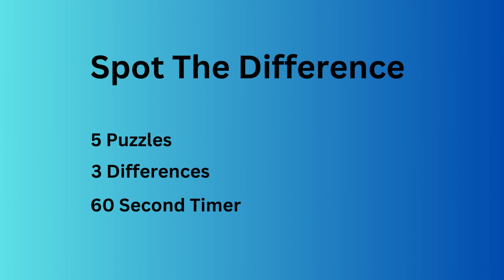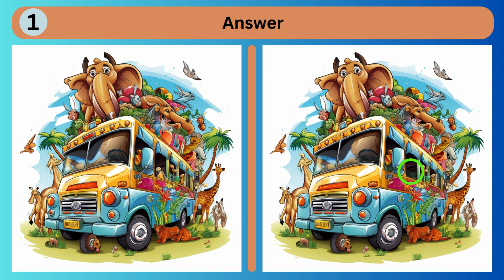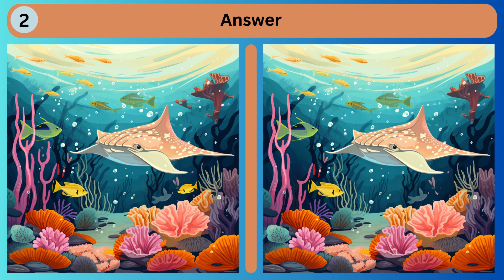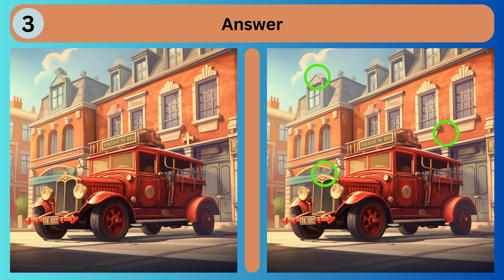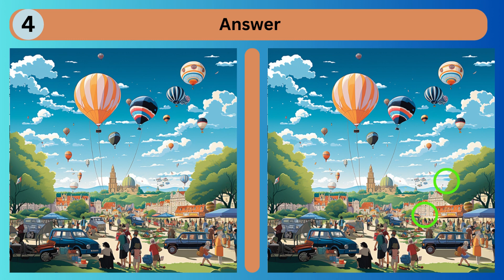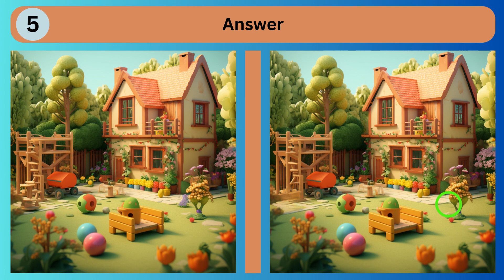Spot the Difference (No 81)